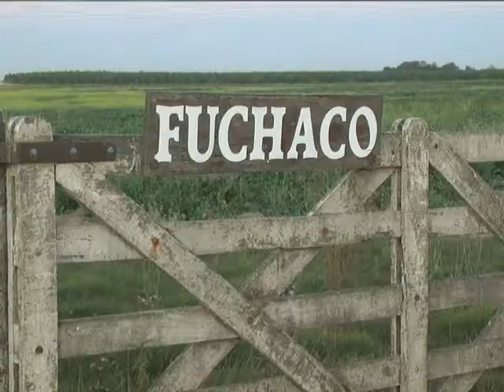21 INCENDIO EN UN CAMPO Informe